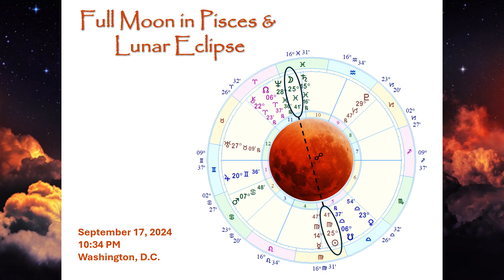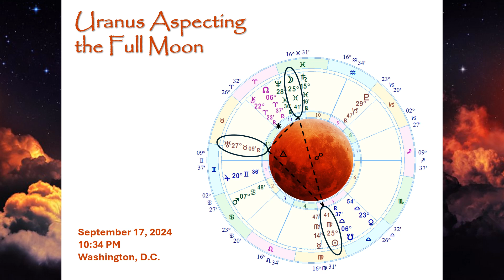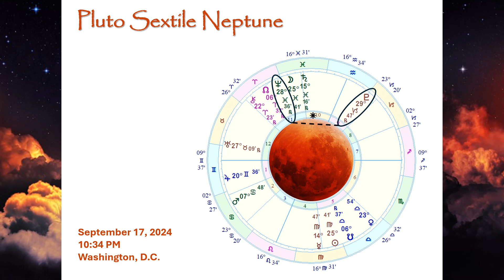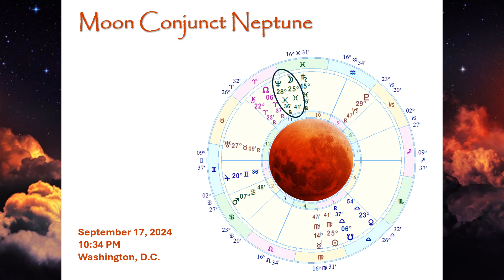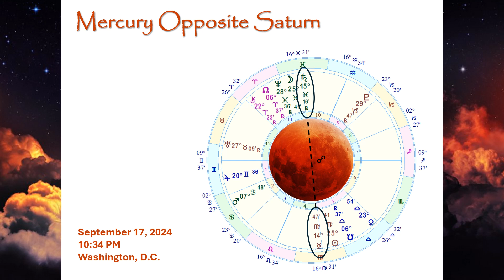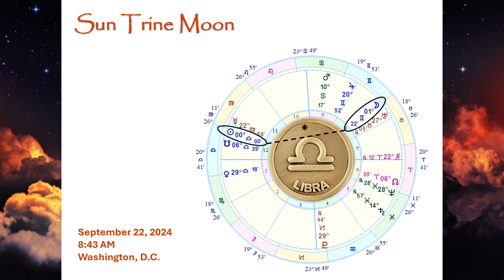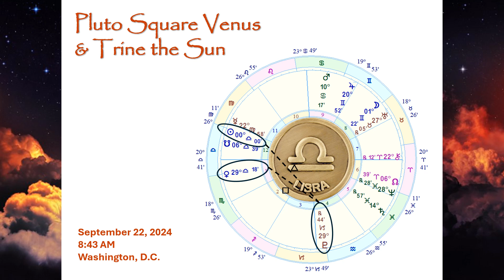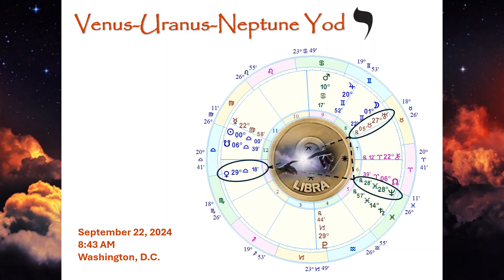The Lunar Eclipse, Full Moon in Pisces and the Autumnal Equinox in September 2024 (16 ½ minutes)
Enjoy this 16 ½ -minute analysis of the Lunar Eclipse, Full Moon in Pisces and the Autumnal Equinox from September 17- 22, 2024.